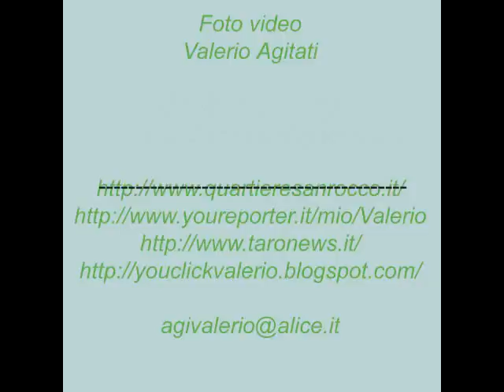Gorro di Borgotaro PR San Terenziano rinfresco 02 09 2012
Gorro di  Borgo Val di Taro PR
Festa di  San Terenziano
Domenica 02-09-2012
rinfresco